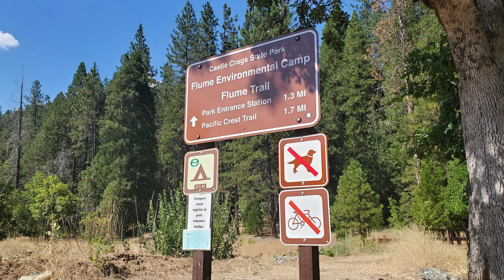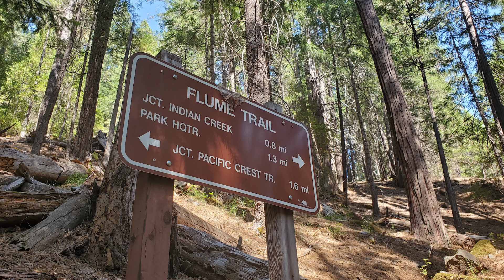Flume creek to Castle crags trail, 5.8 miles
5.8 miles, 2.5 hours, 1,966ft elevation gain, from Red barn trailhead to castle dome